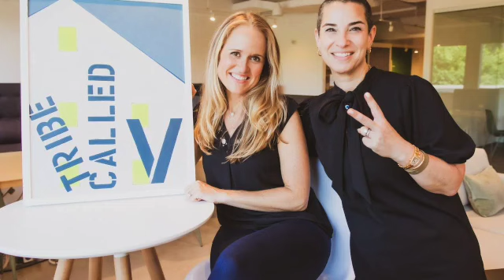First Time for Everything: Ep. 5, First Time Experiencing a Miscarriage with Dr. Shieva Ghofrany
I’m bringing an episode to you today that is very close to my heart but may be difficult for some people to listen to so I want to preface this episode with a trigger warning about miscarriage. I go into detail sharing my story and it may not be for everyone. This is such a layered topic and I feel it’s so important to spread awareness about because for as common as it is, it’s not discussed very much.

I wanted to do this episode to help other women going through miscarriage to know they’re not alone, and also wanted for anyone supporting a woman going through miscarriage to shed some light on what she might be experiencing and how she can be supported.

We are so lucky to have Ob/Gyn Dr. Shieva Gofrany as our guest today. She is a phenomenal woman, who I admire so much, and who is a true leader in her field. You can feel the love she has for her work and for the people she treats.

Dr. Gofrany shares her story of having 6 miscarriages to having 3 beautiful children, to caring for the women who come through her practice who are experiencing pregnancy loss. I hope this episode is  insightful, helpful and most of all comforting for anyone who has been looking for stories to help them feel less alone.

Theme Song: "Affirmations", Grey Ziegler
Produced by: www. TwoSheilasProductions.com

Dr. Ghofrany's Instagram: @BigLoveFierceJuju
Dani's Instagram: @DaaniOfficial

Other follows from the episode:
@the_vibes_architect (Ana Tipton, Reiki Master)
@KaraLoewentheil (Host of Unf*ck Your Brain)

LINKS to products from the episode: